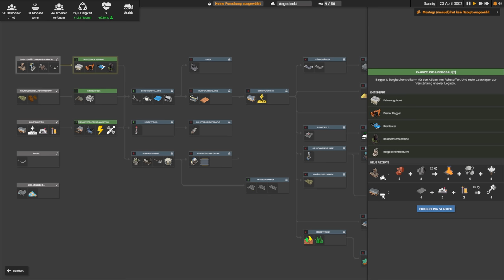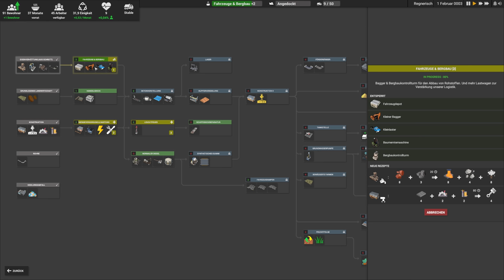Captain of Industry #01: Ausbeutungs GmbH & Co KG | Gameplay German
►Playliste: folgt

►TITEL: Captain of Industry
►GENRE: Indie, Simulationen, Strategie, Early Access
►ENTWICKLER: MaFi Games
►PUBLISHER: MaFi Games
►VERÖFFENTLICHUNG: 31. Mai 2022
►VERÖFFENTLICHUNGSDATUM FÜR EARLY ACCESS: 31. Mai 2022